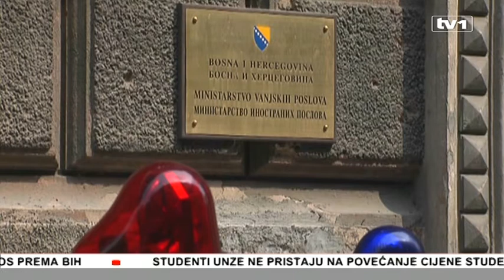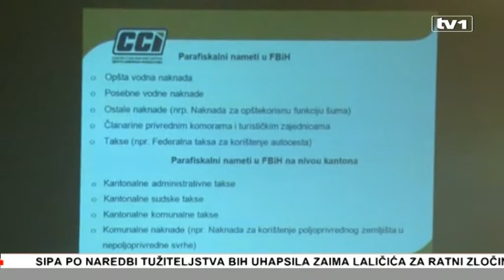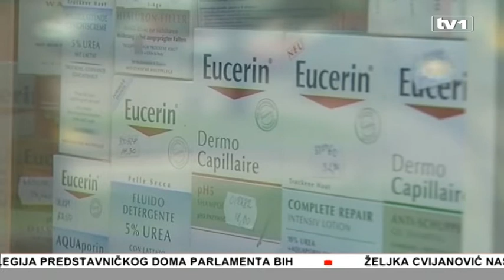Vijesti u 17 - 8.12.2014.